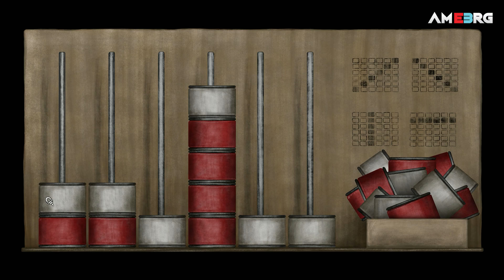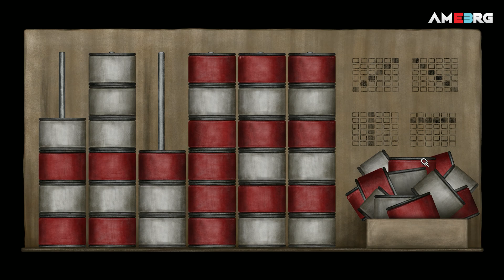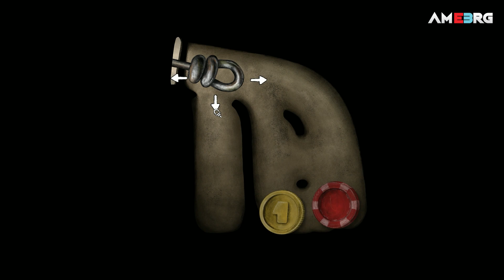BOXVILLE | PART 2 | GAMEPLAY | PC | NO COMMENTARY | 1080P 60FPS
The gameplay of BOXVILLE, do watch until the end.

As per the Kickstarter post, the game takes place in Boxville, and when we join, some unexplained earthquakes have shaken up the lives of its residents. Taking your pet, Rusty, for a game of catch, a judder sends them both off the edge of the building, which results in the two being split up. The game’s goal is to find and rescue Rusty while doing errands for your neighbors.

There isn’t any dialogue in the game, appealing to a broader audience, but there isn’t any text or clutter on the screen that spoils the artwork. Interact with an NPC, and they’ll project their predicament in the style of a storyboard (without any words); then you have to work out how to solve their problem, then move on to the next. The controls are easy as it’s a point-and-click, but despite the game promoting a chilled experience, don’t expect to fly through this as there aren’t any hint systems, a.k.a. hotspots.

This is my complete walkthrough of this game (PC) enjoy :)